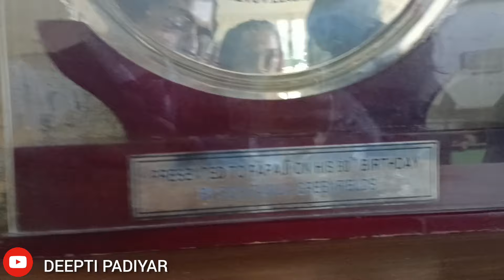Yeah kya ho Raha hai bhai 😮‍💨 | SOS J.N.K.I.E / Hermann Gmeiner Degree College Bhimtal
Hello guys
welcome back to my you tube channel